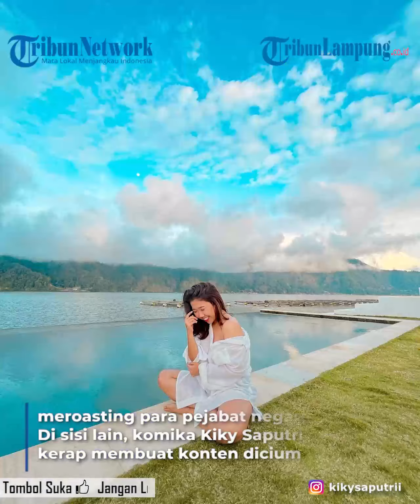Kiky Saputri Ogah Dicap Murahan Walau Sering Dicium Artis Pria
- Komedian Kiky Saputri mengaku kerap diancam setelah roasting pejabat negara.
Dikatakan Kiky Saputri, dirinya bahkan pernah disodori surat bermaterai hingga terancam dipenjarakan.
Ancaman tersebut datang lantaran Kiky Saputri dianggap berani meroasting para pejabat negara.
Di sisi lain, komika Kiky Saputri kerap membuat konten dicium oleh jajaran pria tampan.
Tetapi, Kiky Saputri mengungkapkan ada kriteria khusus dibalik konten dicium tersebut.
Kiky Saputri mengaku bahwa dirinya dicium oleh jajaran pria tampan dengan menerapkan beberapa kriteria khusus.
Selain Refal Hady dan Reza Rahardian masih banyak yang jajaran pria tampan yang dicium oleh Kiky Saputri.
"Aku juga penakluk pria pria tampan Indonesia, ini harus diklarifikasi ya bukan aku yang suka kecup kecup tapi aku dikecup," kata Kiky Saputri seperti dikutip pada laman youtube TS Media, Senin (29/08/2022).
Perempuan yang bernama lengkap Rizhky Nurasly Saputri ini mengatakan bahwa ia yang dikecup bukan mengecup jajaran pria tampan tersebut.
"Aku bukan cewe murahan ya, itu penting, itu branding image,"
"Aku yang dikecup dulu, terus aku bales, karena gak enak kan," canda Kiky Saputri.
Walapun sudah mengenali kekasihnya yang baru beberapa waktu lalu, Kiky Saputri tetap membuat konten dicium oleh pria tampan.
Bahkan, dirinya menuruti perkataan dari warganet untuk siapa yang akan dicium olehnya.
Tak sembarangan, wanita yang ahli dalam meroasting pejabat ini mengatakan ada kriteria khusus bagi pria yang dapat dicium olehnya.
"Dia harus single, duda  boleh, tapi kalau udah punya istri gak boleh," katanya.
Ia menambahkan diantara kriteria khusus tersebut, ia juga menuruti permintaan dari netizen.
"Ya biasanya permintaan dari netizen, termasuk jajaran pria tampan di Indonesia," terangnya.